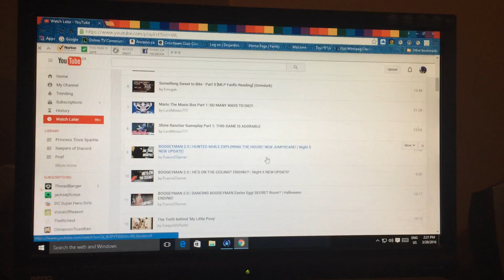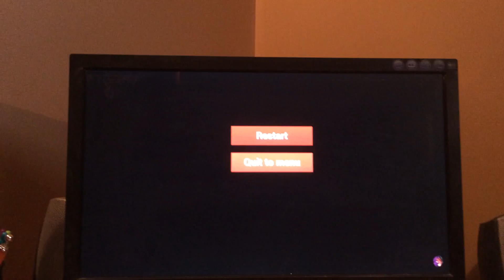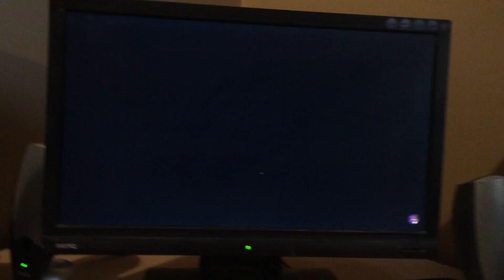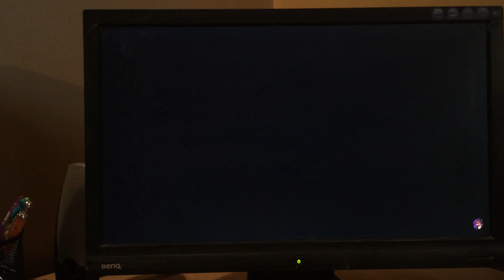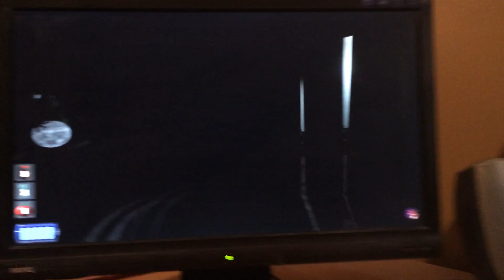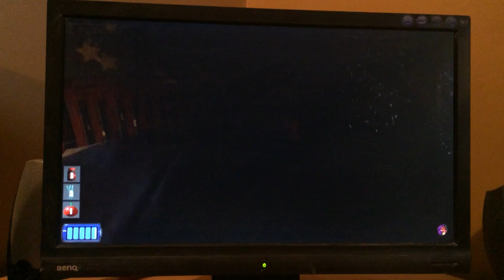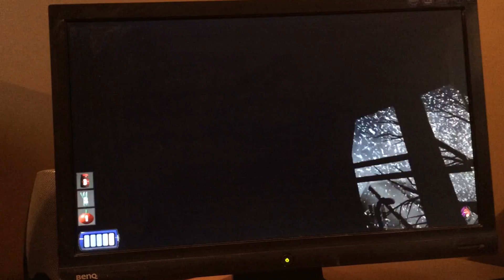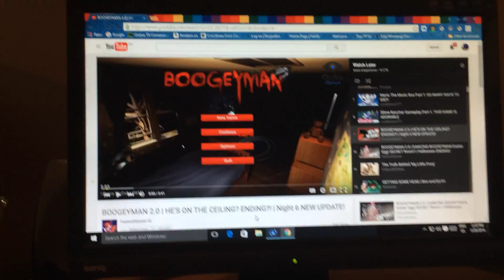Boogeyman video reaction part 2